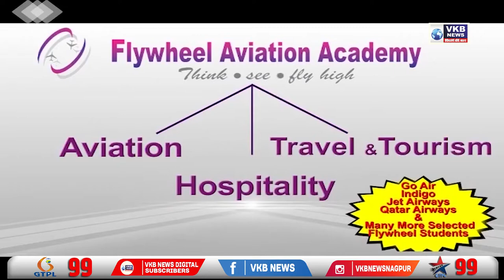शिंजो आबे यांच्यावर झाला गोळीबार, छातीत गोळ्या घुसून प्रकृती चिंताजनक